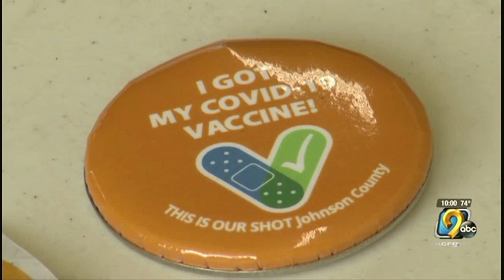KCRG: TV9 News At Ten Open (7/18/2021)